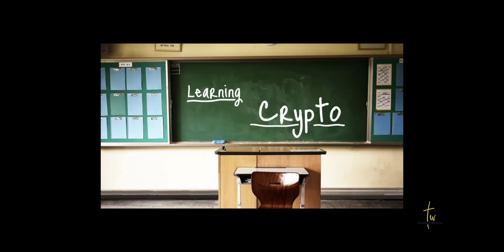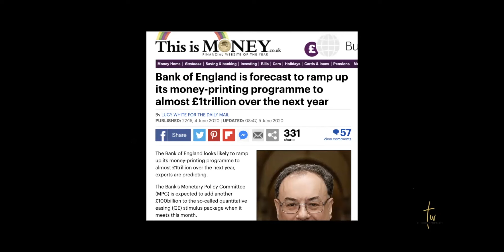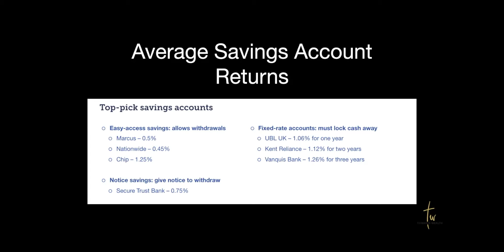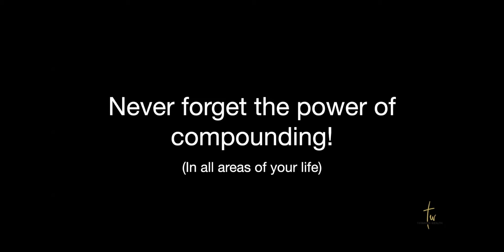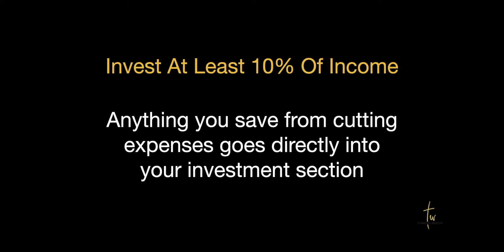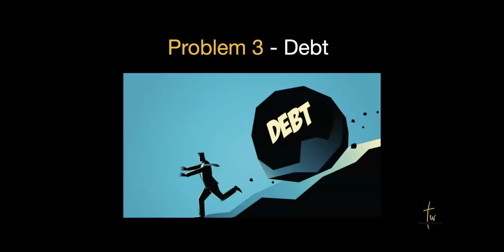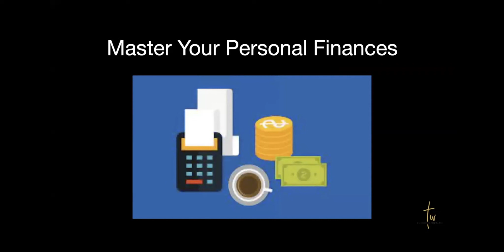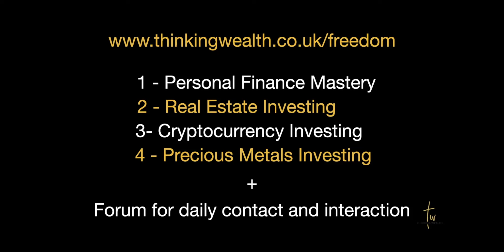Free Webinar - Master Your Personal Finances